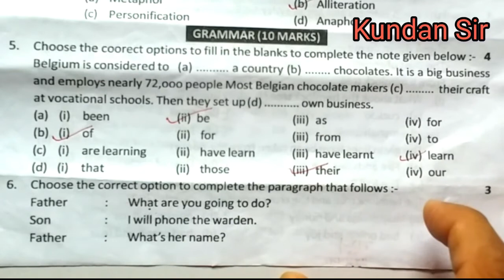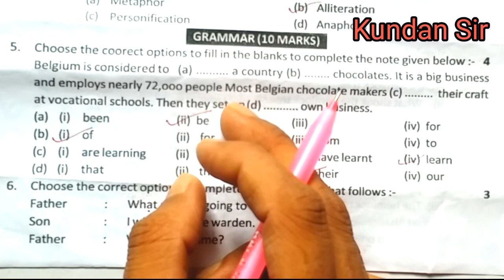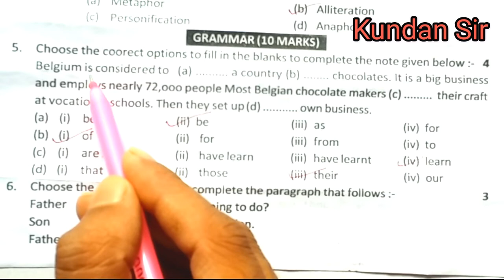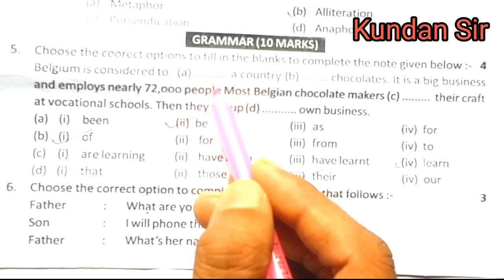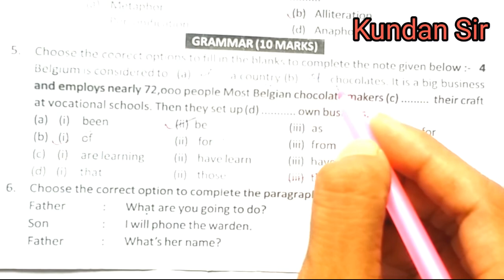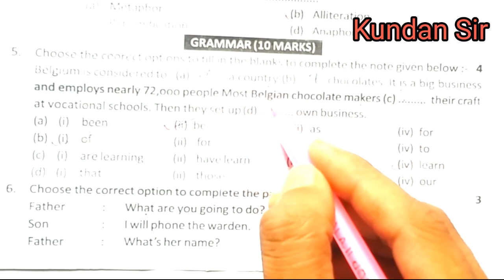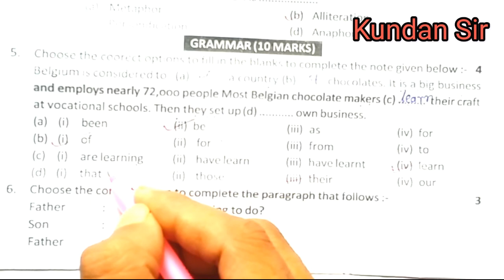Gap filling aasani se sikhe 9th & 10th class English Subject